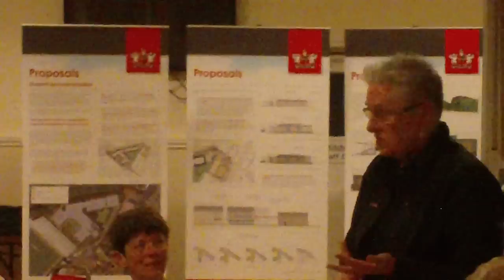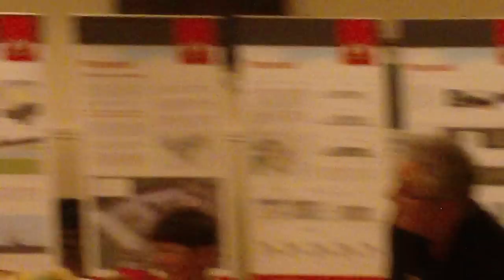ECFC Fans' Forum 20 11 15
Fans' forum with the club's Finance Director, Keith Mason.